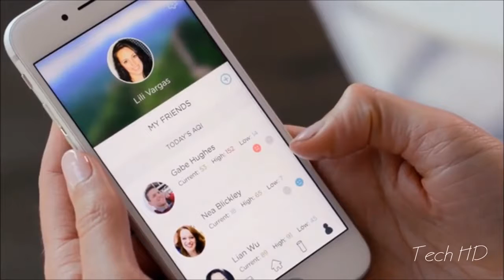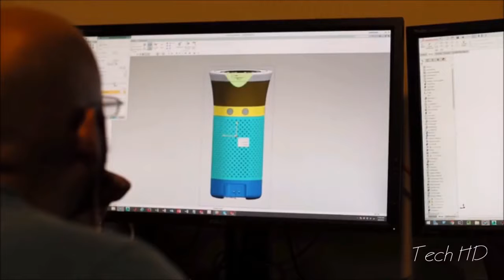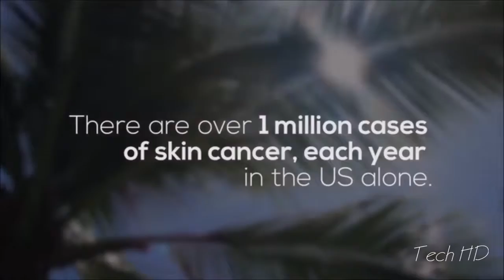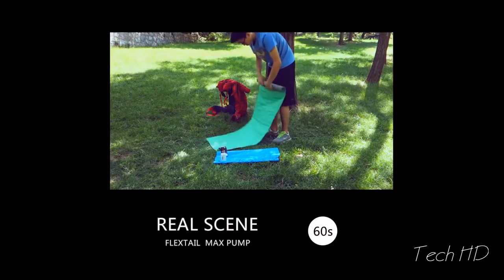Top 5 công nghệ - Những phát minh công nghệ hiện đại nhất bạn phải biết (phần 13)